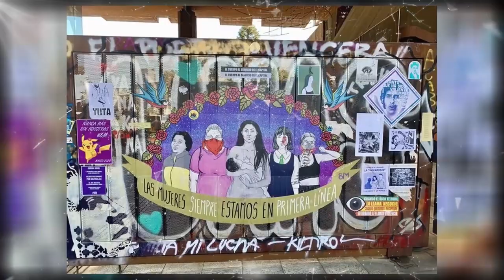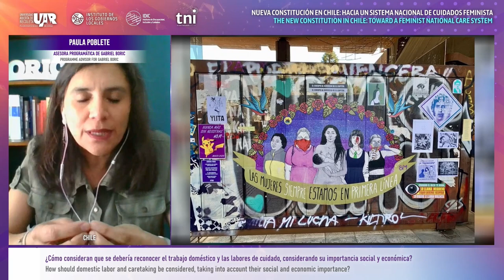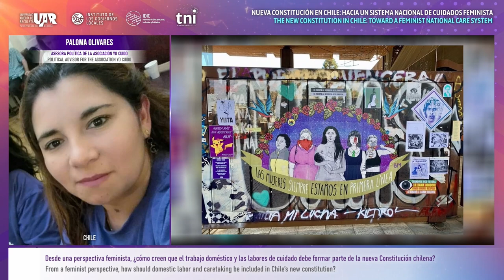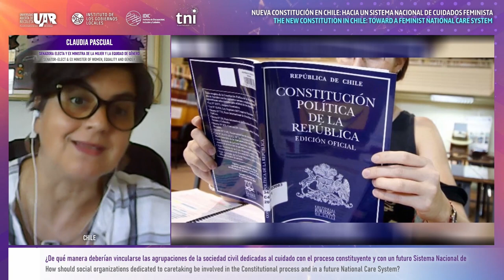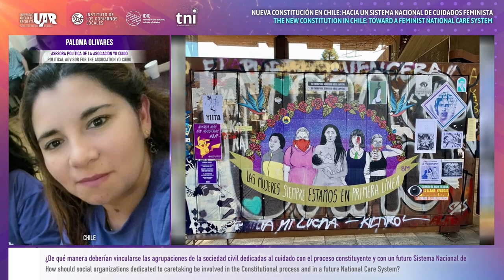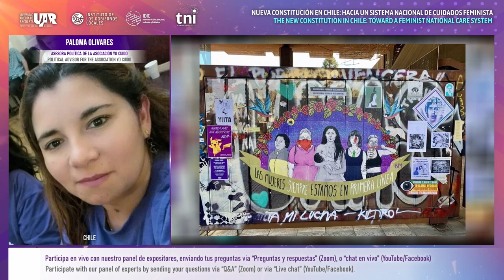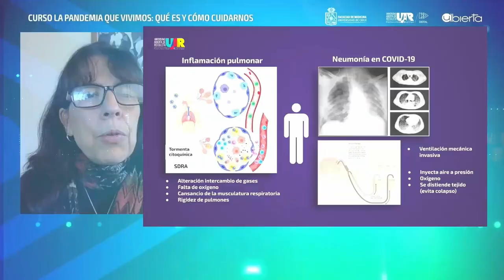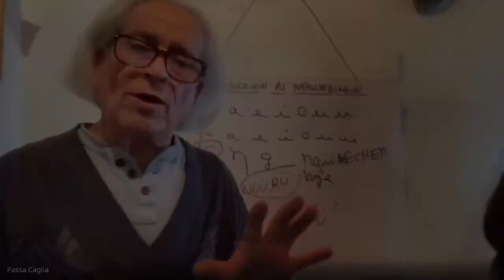Nueva Constitución en Chile. Los derechos de las cuidadoras y el derecho a ser cuidado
La Universidad Abierta de Recoleta (UAR) y el Transnational Institute (TNI) realizaron el jueves 16 de diciembre el foro internacional Nueva Constitución en Chile / Los derechos de las cuidadoras y el derecho a ser cuidado: hacia un sistema nacional de cuidados feminista, que contó con la participación de Claudia Pascual (Chile), senadora electa y primera Ministra del Ministerio de la Mujer (2016); Paula Poblete (Chile), directora de Estudios de Comunidad Mujer; y Paloma Olivares (Chile) asesora política de la Fundación Yo Cuido.

El foro, que fue moderado por la directora del Instituto de los Gobiernos Locales (IGLO) de la UAR, Carolina Pérez Dattari, buscó propiciar un espacio de reflexión respecto de los derechos de las personas que cuidan y de quienes necesitan de cuidados, desde la perspectiva de la realidad económica y laboral de las mujeres, el no reconocimiento del trabajo doméstico y de cuidados y la posibilidad de que la nueva Constitución facilite la eventual creación de un sistema nacional de cuidados con perspectiva feminista.

La directora del IGLO de la UAR, Carolina Pérez, cree que es fundamental abordar este tema, considerando el contexto político en el que se encuentra Chile.

“Tenemos la oportunidad de abordar este debate desde la perspectiva de la realidad económica y laboral de las mujeres, el no reconocimiento del trabajo doméstico y de cuidados y la posibilidad de que la nueva Constitución facilite la eventual creación de un sistema nacional de cuidados con perspectiva feminista. Sin duda alguna, la nueva Constitución no cerrará el debate, sino que lo abrirá para que el nuevo Congreso legisle en esa línea”.

Históricas

La larga data de la lucha feminista en Chile podría cristalizarse en la concreción de demandas que por décadas los colectivos de mujeres han instalado en la opinión pública, buscando correr el cerco de lo que la cultura patriarcal ha definido como posible en estas temáticas. Así describe Pérez esta acumulación de fuerzas, que podrían tener su punto culmine en la aprobación de una Constitución que, tras años de lucha, empareje la cancha:

“Desde mujeres como Elena Caffarena que lucharon por el derecho a voto a mediados del siglo XX junto al célebre MEMCH (Movimiento Pro-Emancipación de las Mujeres de Chile), pasando por el famoso slogan ‘Democracia en el país, en la casa y en la cama’ impulsado por feministas como Julieta Kirkwood durante los años ochenta, hasta la última gran ola feminista el año 2018, donde se movilizaron miles de mujeres en contra de las desigualdades de género y la violencia machista. Hoy, la agenda feminista abarca temáticas tan relevantes como la erradicación de la violencia machista, la brecha salarial -de un 24% en Chile- la consecución de los derechos sexuales y reproductivos, la educación no sexista, entre otras. Es en ese contexto en que se ha levantado la demanda acerca del reconocimiento de las labores de trabajo y de cuidado como trabajo bajo la consigna ‘No es amor, es trabajo no pago’. Todas estas demandas llegaron a la Convención Constitucional de la mano de muchas mujeres que se autodenominan feministas. De esta forma, Chile se encuentra frente a la oportunidad histórica de escribir una Constitución que avance de manera significativa en la igualdad de género”, señaló.